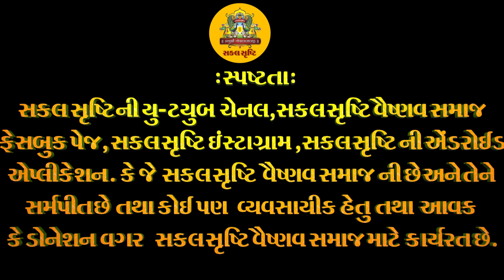શુભેચ્છા સંદેશ માન.કેન્દ્રીય મંત્રી શ્રીપરશોત્તમભાઈ રૂપાલા I Union Minister Parshottambhai Rupala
શુભેચ્છા સંદેશ માન.કેન્દ્રીય મંત્રી શ્રીપરશોત્તમભાઈ રૂપાલા I Hon.Union Minister Shree. Parshottambhai Rupala
સકલ સૃષ્ટિ ના બીજા કોઈ પણ  આવનારા લાઈવ મનોરથો /ઉત્સવો તથા બીજા કોઈ પણ ઉજવાઈ ગયેલા  મનોરથ ,મહામંડપ મહોત્સવ , જન્મોત્સવ ,સાંસ્કૃતિક કાર્યક્રમ ,રાસ કીર્તન  ઓડીયો વિડીયો તથા લાઈવ દર્શન   ની સંપૂર્ણ જાખી કરવા માટે સકલ સૃષ્ટિ ની  એન્ડ્રોઇડ એપ  ને  ડાઉનલોડ કરી   મેનુ ને  સીલેસ્ટ કરો તેમાંથી   વીડીયો/ઓડીયો/પબ્લીકેશન/લાઈવ   જેવા મેનુ   ઓપન  થશે તેમા  મનોરથ/ મહોત્સવ/ઢાઢીલીલા/કિર્તન/રાસ/સત્સંંગ  જેવા   ઉત્સવો નું  મનોરથ અને ગામ વાઈજ લીસ્ટ   ઓપન થશે  આ મેનુ ની  મદદ થી  આપ   કોઈ પણ એક જ  મનોરથ /મહોત્સવ  સિલેક્ટ  કરી  બધા  વિડિયો  તથા બીજા આવા  સકલ સૃષ્ટિ ના સંભવિત બધા  મનોરથ નીસંપૂર્ણ  વિડીયો  જાંખી આપ સરળતા થી  કરી  શકશો   આવું જ ઓડીઓ સાહિત્ય ,કીર્તન  સાહિત્ય પીડીએફ માં  અને હવેલી ઓ ના  લાઈવ દર્શન તથા  લાઈવ  મનોરથ નો આનંદ પણ લઇ  શકો છો ,તેના માટે સકલ સૃષ્ટિ ની એન્ડ્રોઇડ  એપ્લિકેશન ની  લીન્ક નીચે  મુજબ  છે
@sakalsrushti આ ચેનલ આપણા સમગ્ર સકલ સૃષ્ટિ ના  વૈષ્ણવ સમાજ ની છે અને  સમગ્ર સકલ સૃષ્ટિના  વૈષ્ણવ સમાજ ને સમર્પિત છે જે સોશીયલ મિડીયા ના માધ્યમ થી આપણા સમ્પ્રદાય ના ડીજીટલ  પ્રચાર પ્રસાર અર્થે  ચલાવવા મા આવે છે  આપણા દરેક મનોરથો ,ઉત્સવો તથા લાઈવ દર્શન નુ  પ્રસારણ  ફ્રી સેવા મા કરવા મા આવે છે  દરેક વૈષ્ણવો  આ  સેવા નો લાભ લઈ શકે છે  સકલ સૃષ્ટિ  ચેનલ મા આપણા દરેક ઉત્સવો મહોત્સવો મનોરથો  ને આપ લાઈવ નિહાળી શકો છો તથા સમગ્ર પુષ્ટિમાર્ગીય રાસ કીર્તન ,સમાજ કીર્તન ,ઢાઢીલીલા મંગલ મનોરથ, શ્રી ધ્વજબંધ મહામંડપ,શ્રી પુષ્ટિ માર્ગ ભગવદ્ વાર્તા , સત્સંગ, વચનામ્રુત જેવા  સકલ સૃષ્ટિ ના બીજા કોઈ પણ  મનોરથ ,મહામંડપ મહોત્સવ , જન્મોત્સવ ,સાંસ્કૃતિક કાર્યક્રમ ,રાસ કીર્તન  ઠાકોરજી ના જન્મોત્સવ તથા  આપણી સકલ સૃષ્ટિ  ના  વિવિધ મંદિરો(હવેલી)  ના નિત્ય લાઇવ દર્શન ની  સંપૂર્ણ જાખી કરવા માટે ,તથા સમગ્ર પુષ્ટિ માર્ગીય ઔલોકીક મંગલ પ્રસંગો ની વીડીઓ તથા ઓડીઓ સંગ્રહ તથા પ્રસંગોપાત જાંખી તથા ફ્રી  પ્રસારણ સેવા  માટે આ ચેનલ ને લાઈક કરી દરેક વૈષ્ણવ ને શેયર કરી સબ્સ્ક્રાઇબ કરો જે થી આપણા દરેક  ઉત્સવ મહોત્સવતથા મનોરથ  ની નવા વિડીયા તથા સાહિત્ય ની અપડેટ સરળતા થી મળી રહે
  વીડીયો અને  લાઈવ પ્રસારણ  બાય  :  સકલ સૃષ્ટિ-૯૮૯૮૯૬૧૫૫૧/૯૮૨૪૧૯૩૨૪૪   આપણે ત્યા આવનારા  અલૌકીક મંગલ મનોરથ ,મહામંડપ મહોત્સવ ,  શ્રીઠાકોરજી ના જન્મોત્સવ ,સમાજ કિર્તન ,ભગવદ વાર્તા-સત્સંગ ,સાંસ્કૃતિક કાર્યક્રમ ,રાસ કીર્તન જેવા  ઉત્સવ, મહોત્સવ તેમજ મહામહોત્સવ ની નોન-પ્રોફીટ વીડીયો ગ્રાફી  તથા નિ:શુલ્ક લાઈવ  પ્રસારણ માટે  ની  સેવા માટે  સમ્પર્ક:૯૮૯૮૯૬૧૫૫૧/૯૮૨૪૧૯૩૨૪૪